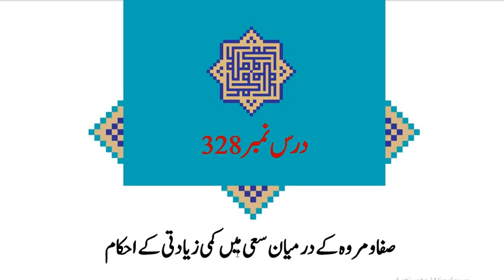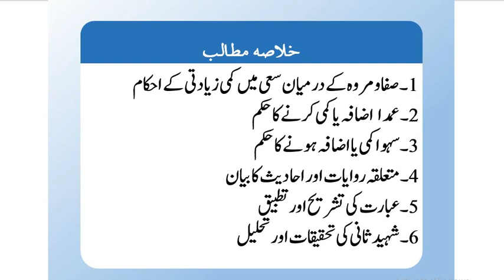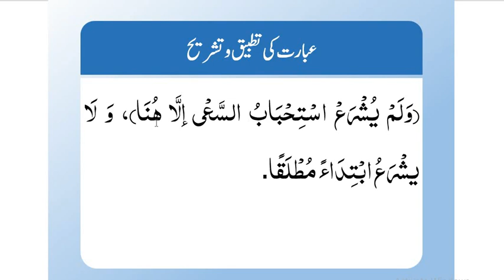شرح لمعۃ(حصہ دوم)،سبق:328 صفا و مروہ کے درمیان سعی میں کمی زیادتی کے احکام /Sharh e Lumaah part 02